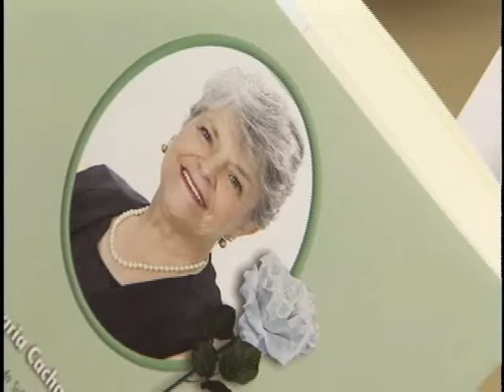TV Feevale - TV Feevale Notícias - Livro Anamaria